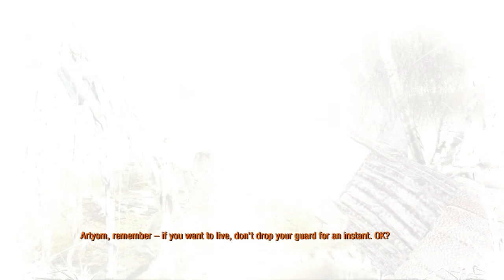Metro: Last Light (Ranger Mode) Walkthrough w/ Ardy - Part 6: OH GOD NO